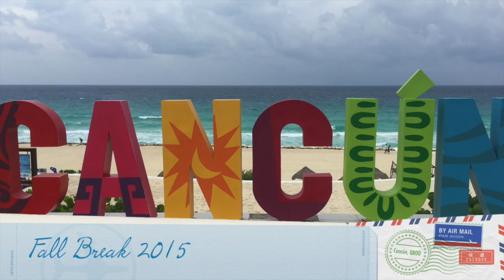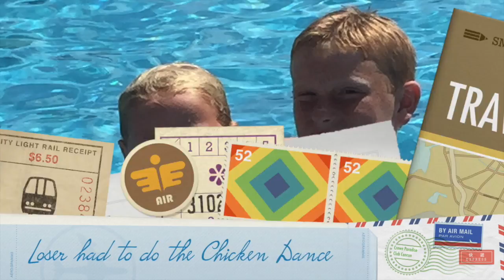Aiden's Cancun Vacation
This video is about Aiden's Cancun Vacation